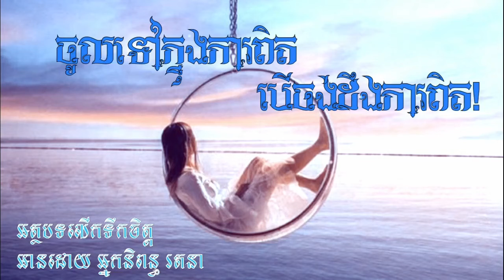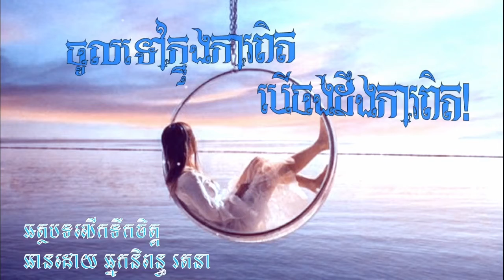ចូលទៅក្នុងការពិតបើចង់ដឹងការពិត || អត្ថបទលើកទឹកចិត្ត || Encourage Article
ចង់ស្គាល់មនុស្សម្នាក់នោះ តែមើលទៅគេខ្ពស់ដូចផ្កាយ។ មិនហ៊ានទៅក្បែរគេទេ តែចេះតែទៅក្បែរអ្នកធ្លាប់នៅក្បែរគេ ឬអ្នកកំពុងនៅក្បែរគេ។
សួរនាំថា គាត់ម្នាក់នោះជាបុគ្គលបែបណា? គាត់ល្អអាក្រក់យ៉ាងណាខ្លះ? បើសួរចំអ្នកដែលនៅក្បែរព្រោះចូលចិត្តម្នាក់នោះ គេនឹងនិយាយល្អៗជាច្រើនពីគាត់ នឹងធ្វើឱ្យអ្នកកាន់តែចូលចិត្ត និងស្រលាញ់គាត់ថែមទៀត។ តែបើសួរចំបុគ្គលដែលនៅក្បែរព្រោះតែបំណង តែគ្មានក្តីស្រលាញ់គាត់វិញនោះ គេនឹងរៀបរាប់ចំនុចអវិជ្ជមានជាច្រើនឱ្យអ្នកស្តាប់។ មានពិតផង មិនពិតផង ស្តាប់ហើយក៏ស្លុងជឿតាមពាក្យគេ។ ធ្លាប់តែចូលចិត្តក៏ប្រែមកជាលែងចូលចិត្ត ពេបជ្រាយ រិះគន់ ឬដើរចេញលែងចាប់អារម្មណ៍។
មានដឹងខ្លួនទេថាខ្លួនដើរតួរម្នាក់ឯង? គាត់ម្នាក់នោះមិនបានដឹងអ្វីសោះ មិនបានផ្លាស់ប្តូរអ្វីសោះ តែគឺអ្នកខ្លួនឯងដែលធ្វើគ្រប់យ៉ាងតែម្នាក់ឯង។ ស្រលាញ់គេក៏តែឯង ស្អប់គេក៏តែឯង ហើយល្ងង់ក៏តែឯង។ មនុស្សត្រចៀកស្រាល ងាយជឿសម្តីអ្នកដទៃ មនុស្សដែលតាំងខ្លួនឯងជាអ្នកចេះហ៊ានកាត់ក្តីឱ្យបុគ្គលណាម្នាក់ល្អ ឬអាក្រក់តាមតែការនឹកឃើញរបស់ខ្លួន។ នោះហើយជាបុគ្គលល្ងង់ខ្លៅ! ចូលចិត្តស្វែងរកការពិតនៅក្នុងរឿងនិទាន។
ស្តាប់បាន តែកុំជឿ! មើលបានតែកុំវិនិច្ឆ័យ! ព្រោះថាអ្វីដែលអ្នកឮ និងឃើញមិនសុទ្ធតែជាការពិតទាំងអស់ទេ។ រឿងហេតុកើតឡើងថ្ងៃនេះវាអាចមកពីការតាំងតែងតាំងពីថ្ងៃម្សិលមិញ ឬយូរណាស់មកហើយ។
ដូច្នេះរឿងផ្ទាល់ខ្លួនរបស់បុគ្គលណា មានតែបុគ្គលនោះទេដែលអាចបញ្ជាក់ប្រាប់អ្នកបាន។ តែបានក្នុងលទ្ធផលបែបណា វាក៏អាស្រ័យលើពេលវេលា និងទង្វើដែលអ្នកផ្តល់ឱ្យគេវិញដូចគ្នា។ ត្រូវដឹងថាមានតែក្តីស្រលាញ់ និងពេលវេលាទេទើបអាចវិនិច្ឆ័យការពិតបាន។ ដូច្នេះចូលកុំធ្វើជាមនុស្សល្ងង់ស្តាប់រឿងនិទានអី! ចូលទៅក្នុងការពិតបើអ្នកចង់ដឹងការពិត។
Want to know that person but s/he look like a star at the sky. Do not dare to go near them, but always go near anyone used to be close to s/he or just know them.
Ask , what kind of person s/he is?

Credit to:
Article by: អ្នកនិពន្ធរតនា
Ready by:  អ្នកនិពន្ធរតនា